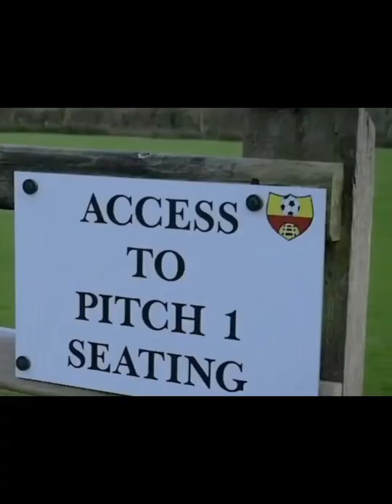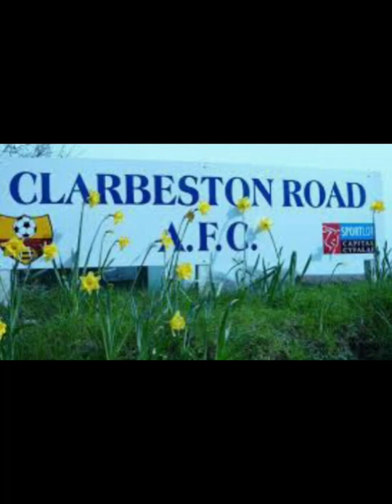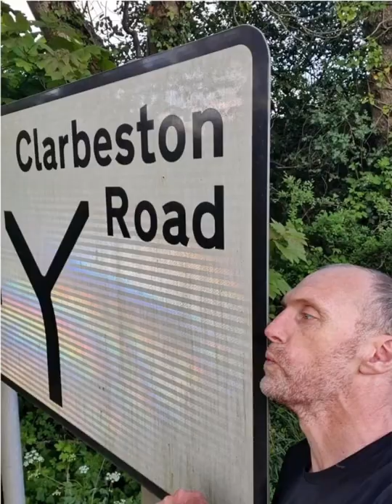clarbeston road documentary -episode 1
the new clarby film 2022